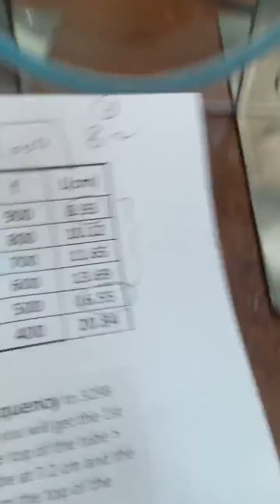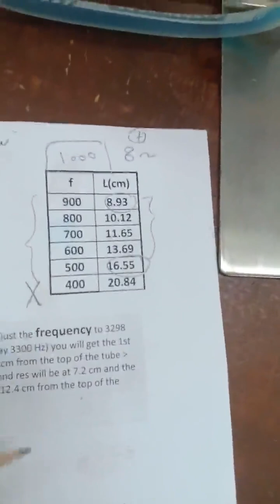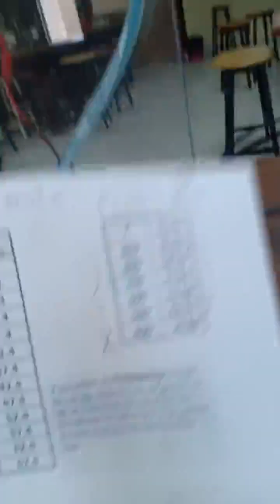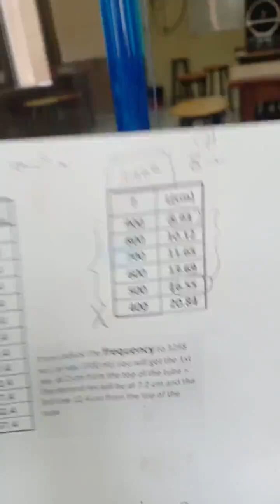تجربة الصوت - ضبط كمية السائل وطول الخرطوم - (للإخصائيين)